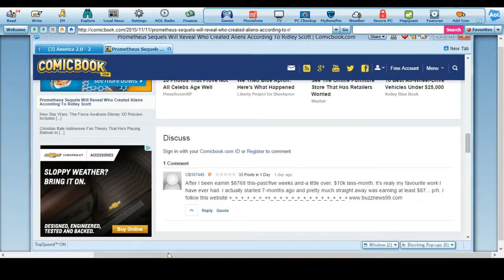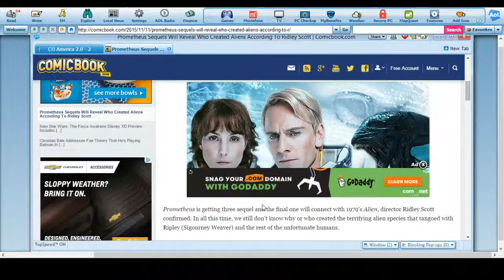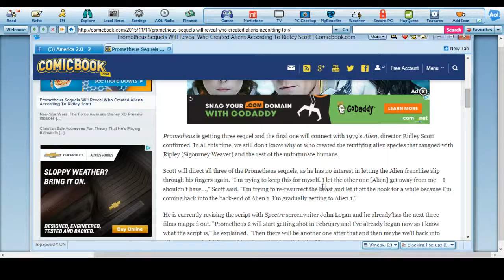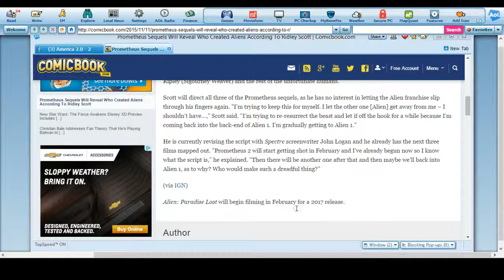Prometheus 2 Paradise Lost Filming in February Update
Ridley Scott is filming two sequels to Prometheus and is attempting to write in them the origin story of the Alien Xenomorph species that no doubt the engineers made. And I just hope we get some predators mixed into the films as well.

Source